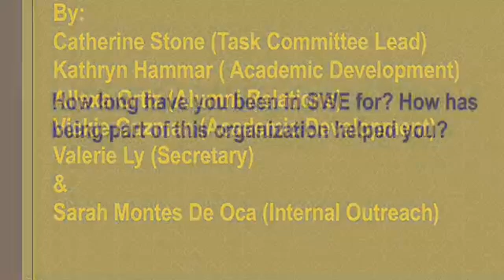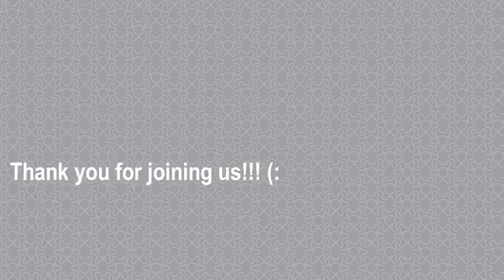SWE officer panel video4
In this video our officers answer the question "How long have you been in SWE for? How has being part of this organization helped you?"